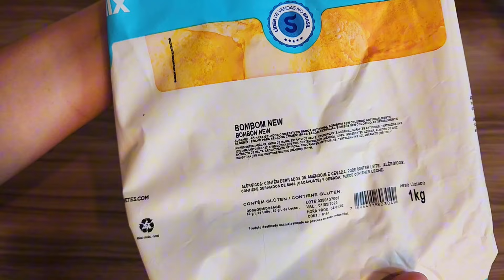✅NOVO SABOR 😍 FOI SUCESSO DE VENDAS 🤑 RECEITA LUCRATIVA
nova receita de geladinho gourmet 😱 fature muito com esse novo sabor de geladinho Cremoso 😋

1 litro de leite integral bem
1 leite condensado 395g
1 creme de leite 200g
1 colher de sopa de liga neutra
6 colheres de sopa de pó saborizante

bis ou recheio da sua preferência

Rendimento: 10 unidades 150ml cada no saquinho 6x24